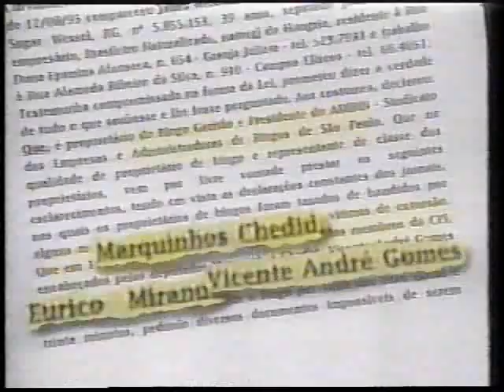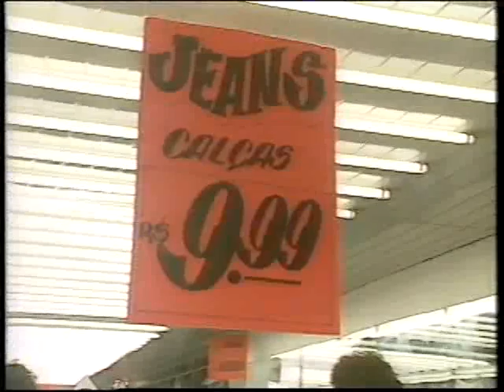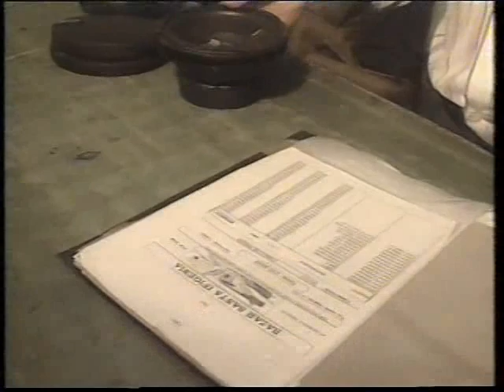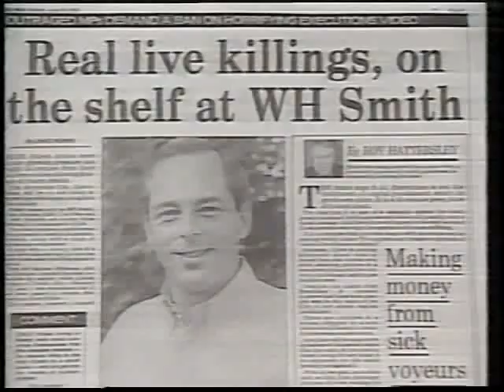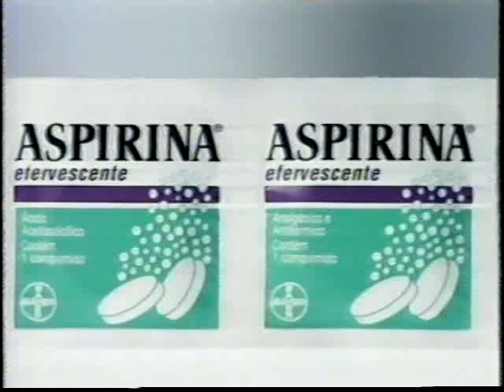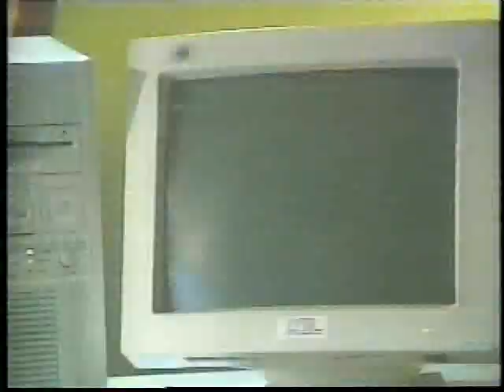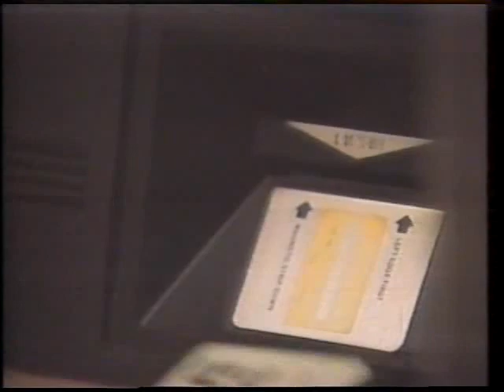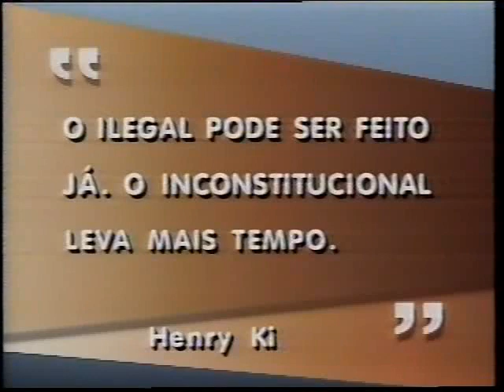Jornal da Globo - 28/11/1995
Jornal da LIlian naquela noite apresentado por Sandrinha